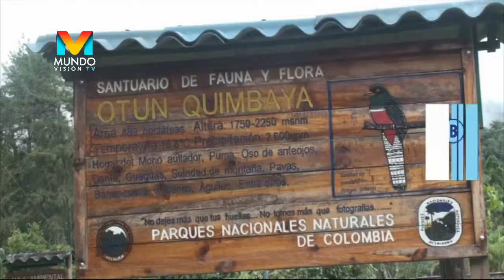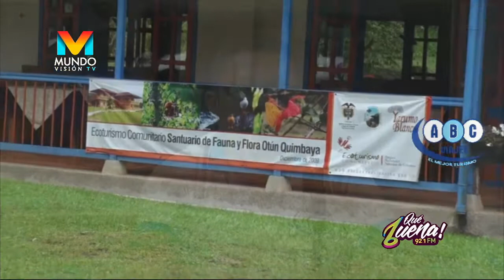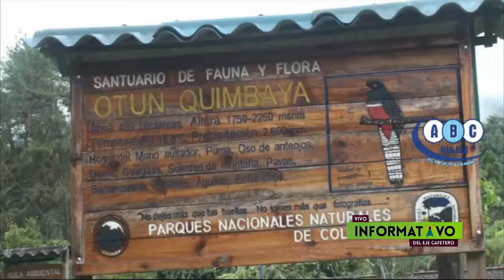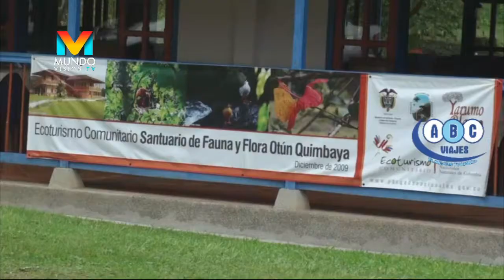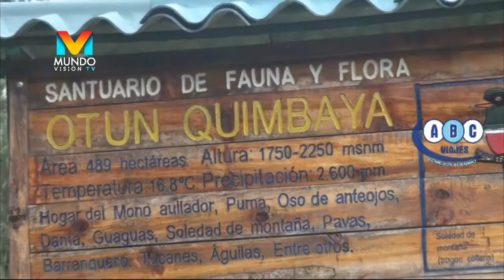ABC Viajes - Santuario de Fauna y Flora Otún Quimbaya